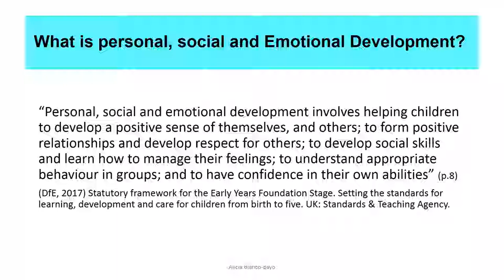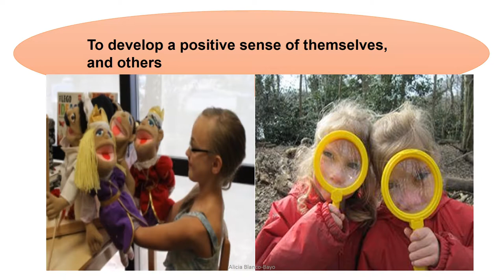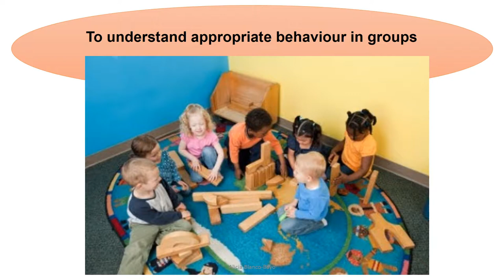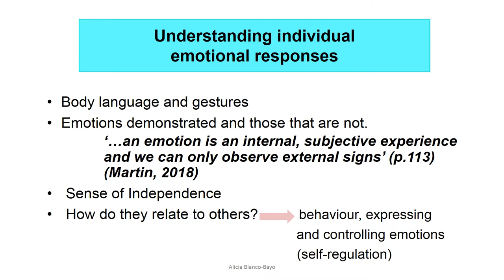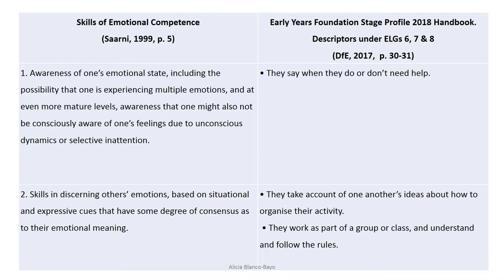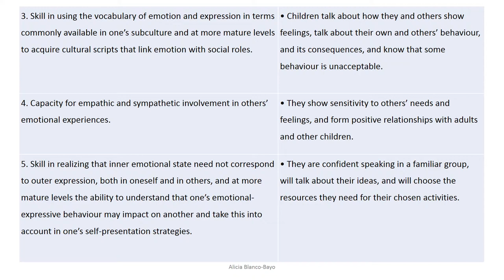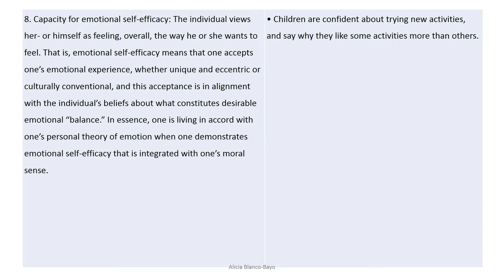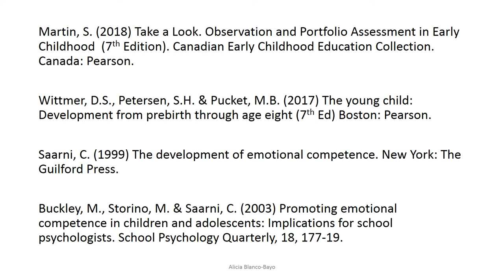Session 1 Personal, Social and Emotional development why is it important